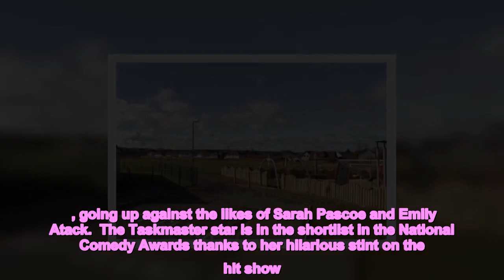Bathgate Taskmaster star in running for top comedy award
, going up against the likes of Sarah Pascoe and Emily Atack.  The Taskmaster star is in the shortlist in the National Comedy Awards thanks to her hilarious stint on the hit show.  She is hoping to win in the Outstanding Female Comedy Entertainment Performance and is looking for the public to vote for her.    The National Comedy Awards for Stand Up To Cancer celebrates the UK’s most brilliant comedy content and creators.  The 2023 awards ceremony will take place live on Friday, February 17 at London’s Roundhouse.  Last year the entertainer was named the most influential Scot on Twitter after one tweet earned her well over 80,000 likes on the platform.    She also bravely opened up about her experiences after being diagnosed with autism.  Fern, who has made numerous TV appearances and sold out several runs at the Edinburgh Fringe, said health problems sparked by her efforts to “fit in” inspired her to get tested.    Don't miss the latest news from the West Lothian Courier. Sign up to our free newsletter here